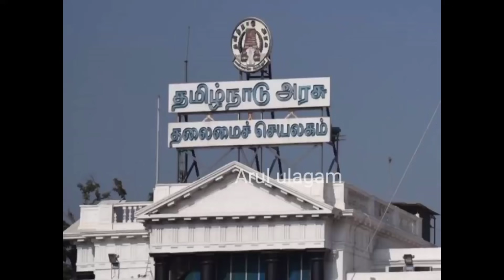Shilpa Prabhakar Sathish IAS மக்கள் குறைகளை தீர்ப்பாரா ஷில்பா/ UngalThoguthiyil MuthalamaicharStalin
Shilpa prabhakar sathish ias I Ungal Thoguthiyil Muthalamaichar I Ungal Thoguthiyil Stalin I thirunelveli collector I first women collector in thirunelveli I Who is shilpa ias I yaaru intha shilpa ias I story of shilpa prabhakar sathish ias I inspiring story of shilpa ias I Inspiring women I 100days action I Nellai collector I success ful women I 100naal I MK stalin I Shilpa I karnataka I CMstalin I how clear all complaints in100 days I solve petitions of people in100 days I petitions of people in 100 days solve petitions of people in100 days
மக்கள் குறைகளை தீர்ப்பாரா ஷில்பா/ Shilpa PrabakarSathishIAS Ungal Thoguthiyil Muthalamaichar Stalin